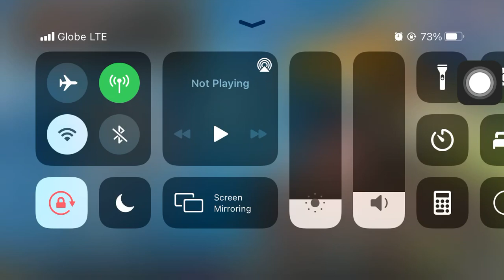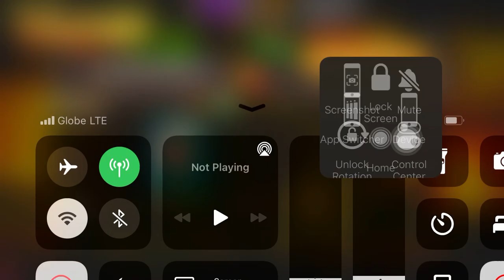Tutorial : How to use Growth and De-Growth Ability - Urban Rivals